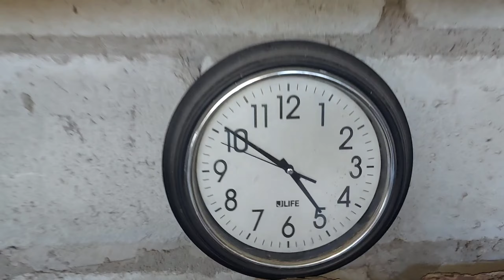Kalapati!, sobrang takaw! 6 kilos a day, 1 sack per week! live raffle 50k subscriber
☑️Alarcon Loft

PIGEONS
DOVE
IBON
BIRDS
KALAPATI
KALAPATE
KALAPATIPS
KALAPATIDS
BIHAG
DAGIT
LAMBAT
NETOY
FLYERS
BREEDERS
RAREPIGEON
RACINGPIGEON
PIGEONRACING
UFC
ALAGANGMAGALING
BIRDSOUND
BIRDTRAP
TAIWANBIRDS
TAIWANPIGEON
OFFCOLORRACINGLIGEON
FREELIGHTPIGEON
FREEFLY
INAKAY
BLUEBAR
REDBAR
POOLING
NORTHDERBYRACE
SOUTHDERBYRACE
AGRITV
KALAPATIRACE
KARERANGKALAPATI
KALAPATIDAGIT
PIGEON BREEDER
PIGEON FLYER
TAGALOG
PIGEON
PITCHON
GAMING PIGEON
PIGEON RACING
RACING PIGEON
BREEDER
PIGEONRACE
RACE PIGEON
PIGEON RACING TIPS
RACING TIPS
BOY DAGIT
DAGIT KING
MADLA LOFT
HOMING PIGEON
ALARCON LOFT
BATANG FANCIER